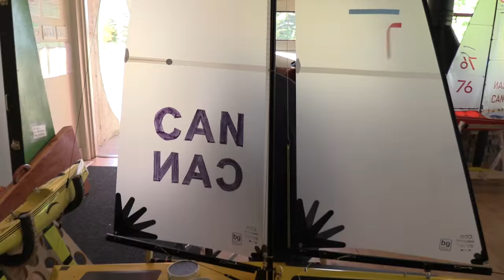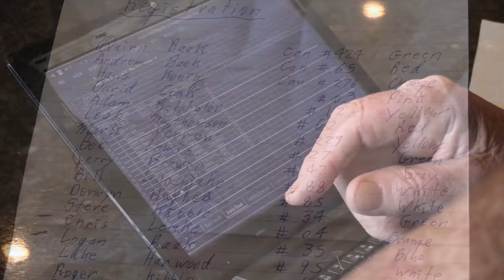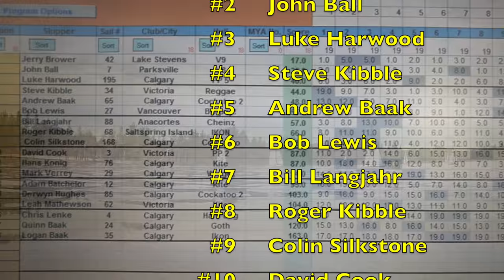RC CWR 2015 September Blender Praire Regional Regatta CMSA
CMSA Calgary Model Sailing Association puts an amazing sailing event at South Glenmore Park and the Glenmore Sailing Club.

1 - Jerry Bower
2 - John Ball
3 - Steve Kibble
4 - Andrew Baak
5 - Luke Harwood
6 - Roger Kibble
7 - Bill Langjahr
8 - Bob Lewis
9 - David Cook
10 - Colin Silkstone
11 - Hans König
12 - Mark Verrey
13 - Adam Batchelor
14 - Leah Mathewson
15 - Quinn Baak
16 - Derwyn Hughes
17 - Chris Lenke
18 - Logan Baak

I had 7hrs and 22mins of video footage, thanks to Todd for piloting the camera boat. Edited down to 20 minutes of the best footage to share this amazing event with all the sailing fans out there. Hopefully next year I will have my boat and skills ready for the Blender, thanks to Steve for setting my up with Pepto-BisBoat. I have one year to fine tune and sharpen my skills. Quick note at the end of the video, the standings are for the first day of racing. I was unable to make it to the final day of the races.

If your going to do a RC build or just fixing broken parts, you must visit ASIATEES. Its the go to place for all your RC upgrade parts, they have great selection, great products and great prices.

1812 Overture (by Tchaikovsky)

RC CWR is Remote Control Chris Will Rappel. We are a father (Chris) 'n son (Will) team in Calgary Alberta, enjoying the hobby of RCs. Our collection of RCs include the crawlers Axial Wraith, Honcho SCX10, and Dingo SCX-10. Twin Hammer VW bug aka THug for scaling, bashing and hydroplaning with paddle tires on. For bashers we have the Traxxas Slash 2wd and Bandit. Drifter cars and or truck HPI Sprint 2 FLUZ and E-10. Scaler Tamiya F-350 and a cross over wraith axles under a bruiser chassis and body. Next are the Micro or mini Losi Trail Trekker and crawler customized 6X6 rally trucks flat beds and a short course truck. Another trekker is made into a custom 1/10 quad, with rider, for the axial scale adventures. We also have a 1/24 scale forklift from INDUSTRY FORK CAR, that helps out with our custom builds. 2 Forces of Valor tanks that are 1/16 scale and can shoot each other with infra red lights. Protocol helicopters one TOUGH Copter and one STEALTH HAWK. Hobby Zone Super Cub with a drop module. Pro Boat Mini -- V and a Blackjack 26 that is now a full time snow boat, weather permitting of course. Snowboating can be very hard on boats and boaters FYI. NQD Tear Into jet boat with Traxxas VXL brushless system. We have made custom built flat deck trailers and 5th wheels for our trucks to pull along on our journeys through the parks and trails around Calgary and area. Plus a custom camper that rides in the back of PJ the Jeep Cherokee. As much fun as they are to drive scale crawl or bash, we enjoy the building and planning of new builds just as much. Nothing can beat the feeling of pride when a father and son team test drive a custom designed and built RC. No sooner do we finish a build, we are already talking and planning the next build. A hobby the whole family can enjoy and have fun with. Thank you for joining us on our builds and trail runs in and around Calgary.